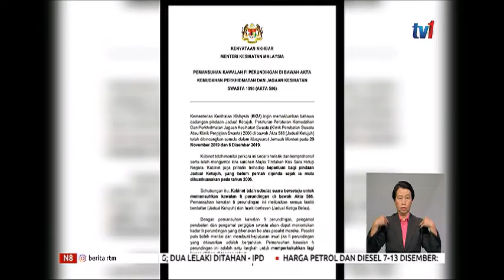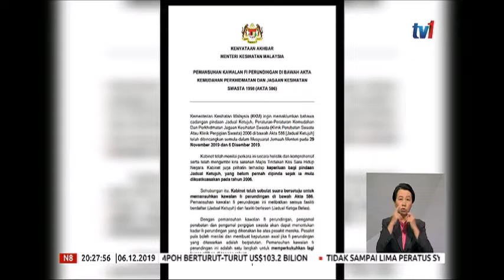6 DIS 2019 N8 – PEMANSUHAN KAWALAN FI PERUNDINGAN – PENGAMAL PERUBATAN SWASTA DAPAT TENTUKAN KADAR